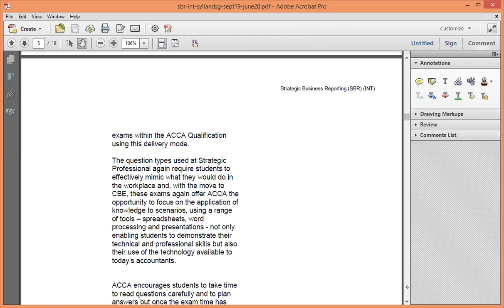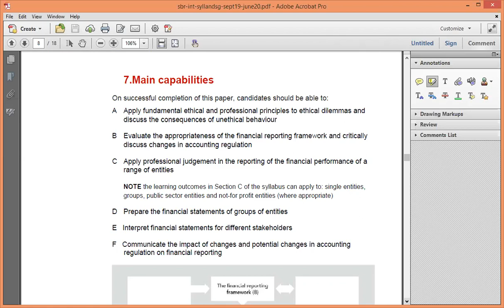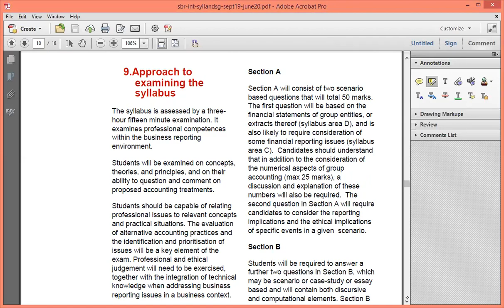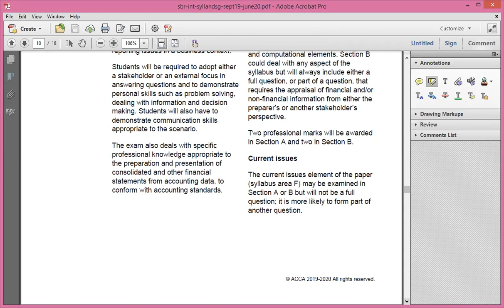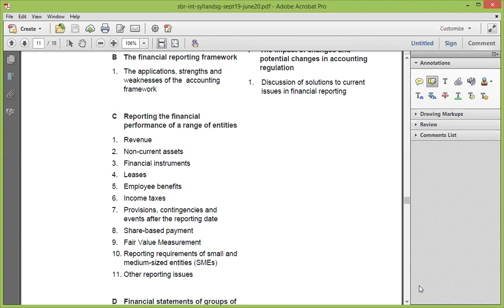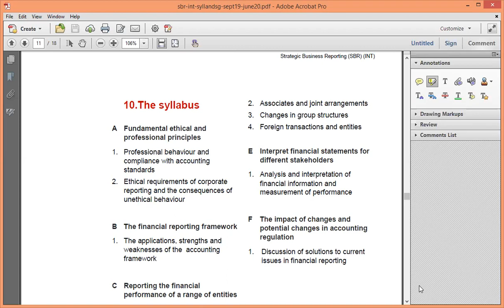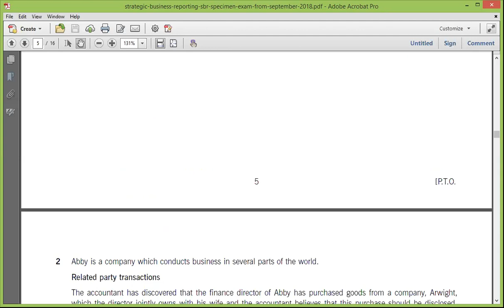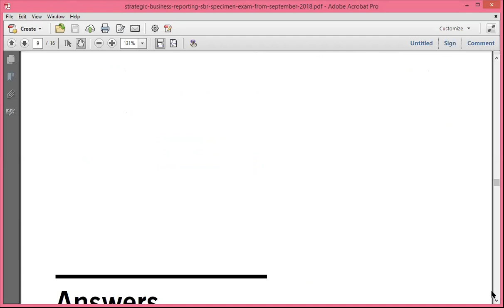Introduction of SBR